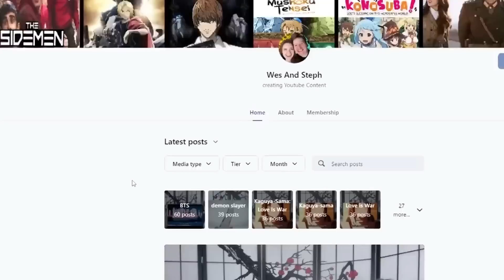Americans React To SIDEMEN ELECTRIC SHOCK HIDE & SEEK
In today's episode of couples React, we react to SIDEMEN ELECTRIC SHOCK HIDE & SEEK!